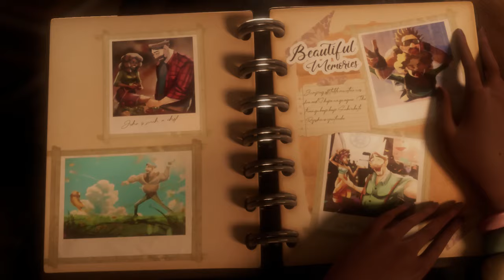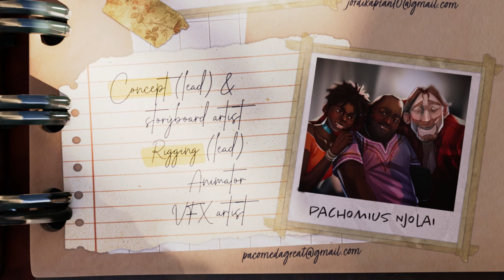The Present - The Animation School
Arowan Parker is a South African animator, storyteller, and writer of 'The Present'. His work, highlighting South African characters, has won multiple awards at the Cape Town International Animation Festival Student Awards. He wrote 'The Present', inspired by humanity's increased tendency to disconnect and escape present reality by being absorbed in fictional narratives. It is a story of re-establishing human connection and finding the beauty in the present.

By The Animation School - South Africa Situated in Cape Town and Johannesburg, South Africa. The Animation School offers a three-year full time Animation Diploma. Students consistently win top honours at various international award ceremonies and its graduates have been employed by leading studios worldwide.

Credit Digital Artists;
Rinette Dippenaar
Arowan Parker
Pachomius Njolai
Jordi Kaplan
Jaime Becker
Afaaf Hendricks
Shaun Murray
Isheanesu Mafofo
Reece Fry
Ashleigh Maart

SOUND - Sound Surgeon Studio
SOUND DESIGN - Morné Marais